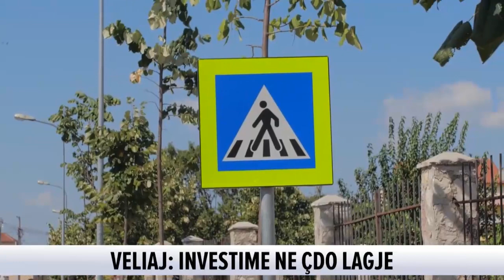Rrugë e re në zonën e Ish-Kombinatit/ Veliaj: Kemi hapur 100 kantiere pune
Banorët në zonën e ish Kombinatit “Josif Pashko” në Tiranë kanë një rrugë të re. Investimi i premtuar në vitin 2013 përfundoi pasi bashkia liroi hapësirat publike nga objektet informale dhe trajtoi me bonus strehimi familjet që prekeshin nga zbatimi i projektit. Pas kësaj ndërhyrje kryetari i bashksië Erion Veliaj u shpreh se kjo zone pritet të njohë një tjetër investim të rëndësishëm nga qeveria, stacionin e ri të trenit.